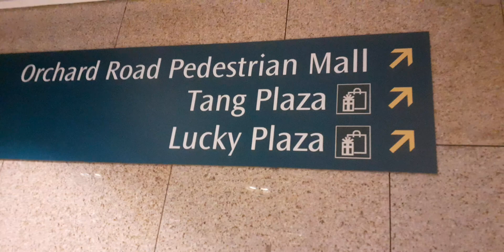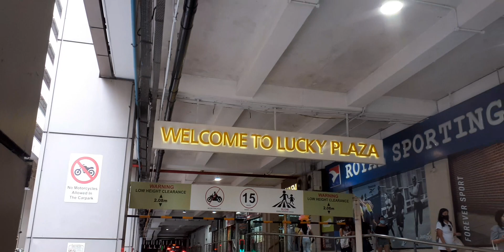my last day in singapore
I miss a lots in this country
and I still wish one day I can come to visit you